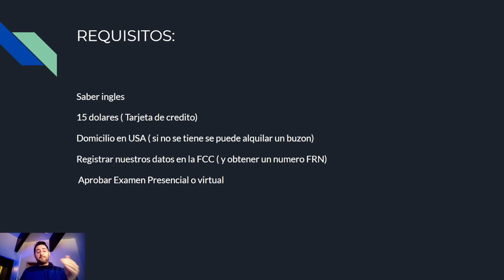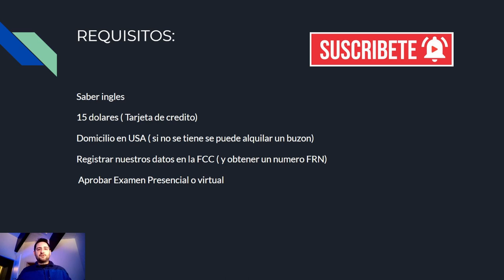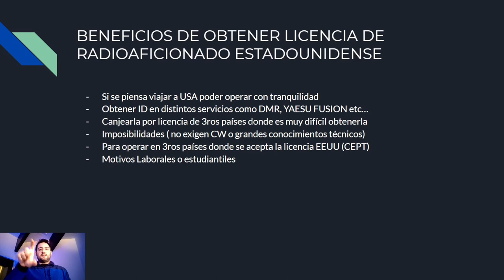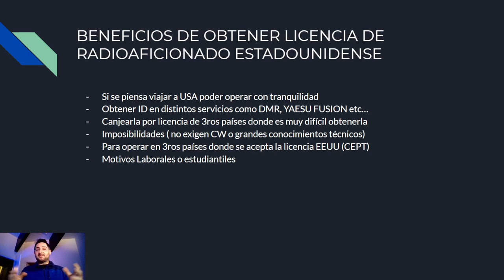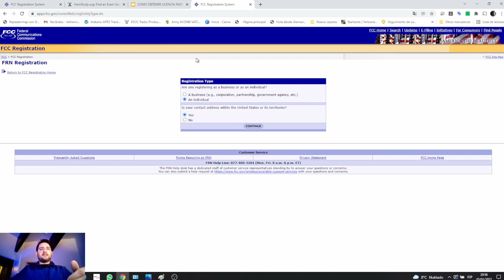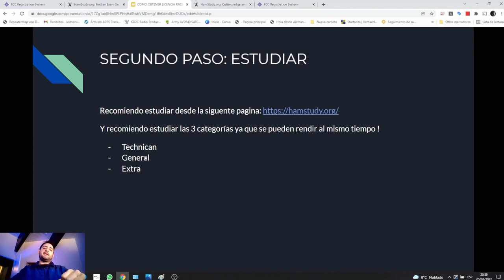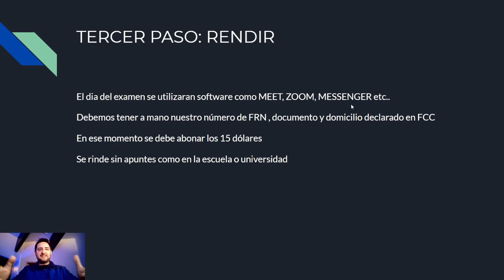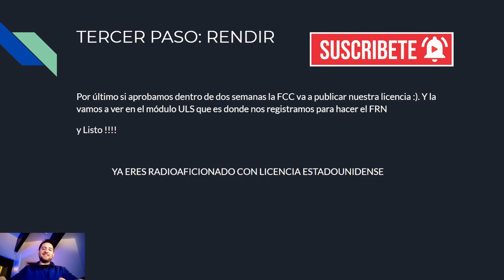OBTIENE TU LICENCIA DE RADIOAFICIONADO AMERICANA - SIN VISA - SIN RESIDENCIA - TODO ONLINE !